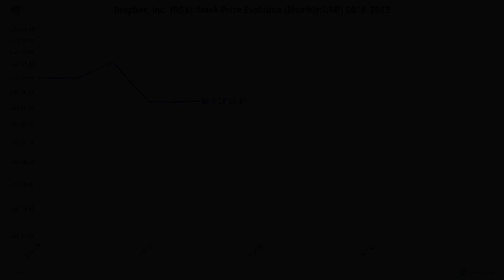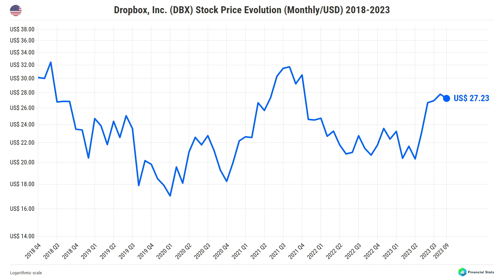DROPBOX, INC. (DBX) Stock Price Evolution (USD) 2018-2023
How much is Dropbox, Inc. (DBX) stock costing today?
Where can I get more information about Dropbox, Inc. (DBX) stock?

The evolution of the stock's market/close price (Monthly/in USD) over time.

Company: Dropbox, Inc. (NASDAQ: DBX)
Sector(s): Technology
Industry: Software - Infrastructure
Interval: 1M
Currency: USD
Scale: Logarithmic
Data range: April 2018 - September 2023

Soundtrack by Aves - Spirit Rise (Instrumental Version)

🎞️ CHAPTERS:
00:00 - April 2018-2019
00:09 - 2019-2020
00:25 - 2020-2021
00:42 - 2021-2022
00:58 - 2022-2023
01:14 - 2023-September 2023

Please, consult a professional investment advisor before making any investment decisions. The data and information contained in this video is for general information purposes only, may have approximate values, and may be changed or adjusted at any time._